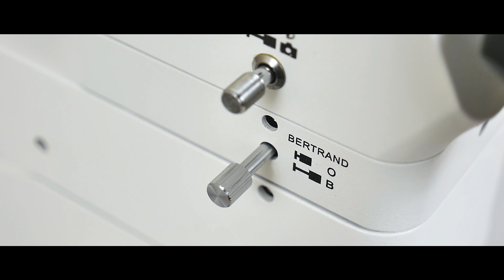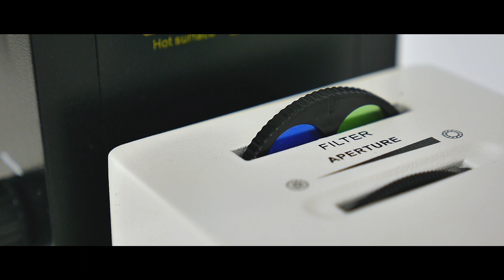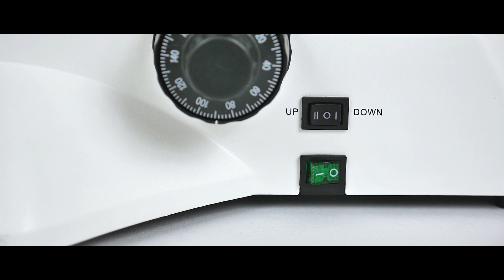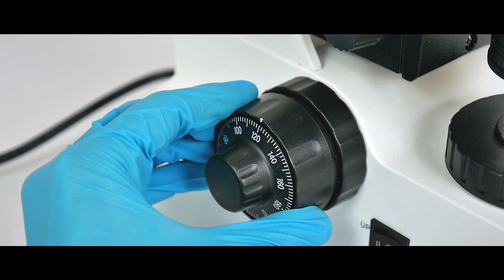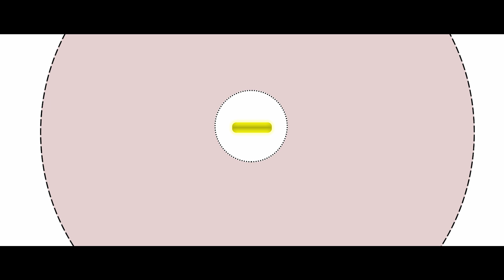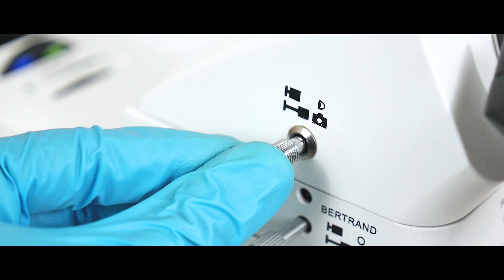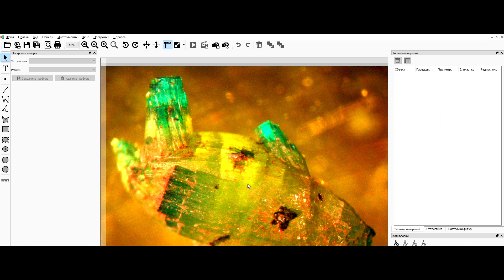Альтами Полар 3. Поляризационный микроскоп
Альтами «Полар 3» поляризационный микроскоп исследовательского класса. Его выгодно отличают: высококонтрастная планахроматическая оптика, цифровая камера с программным обеспечением в комплекте, качественные комплектующие и аксессуары, а также широкий набор функций и возможностей, который удовлетворит практически все потребности специалистов в области изучения анизотропных объектов.